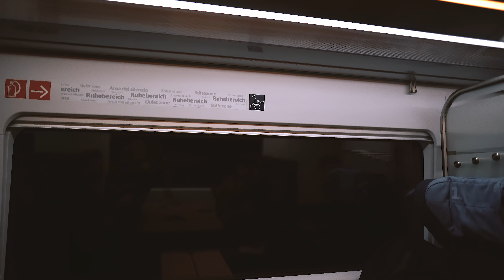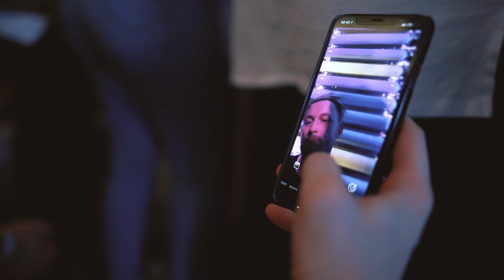VLOG #19 | Parookaville on Tour | Mainz | DEC 2018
VLOG #19 | Parookaville on Tour

Kategorie